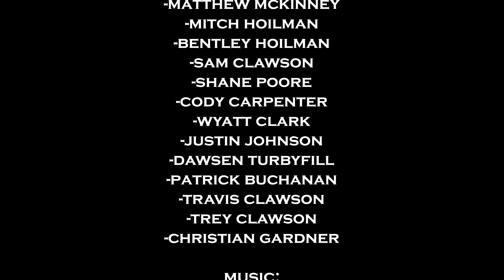AHH Episode #3- Let it be Bear Season!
Bear season is finally upon us, and the Appalachian Holler Hunters are all over it. One of our favorite times of the year. Nothing like hearing hounds on a bear race!